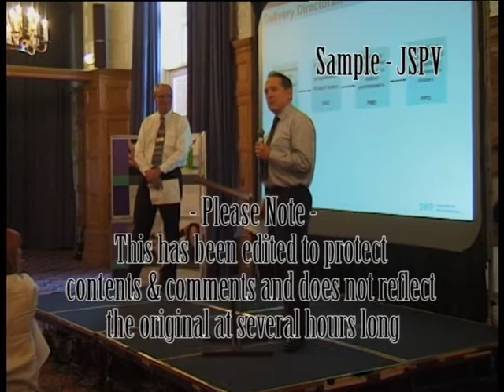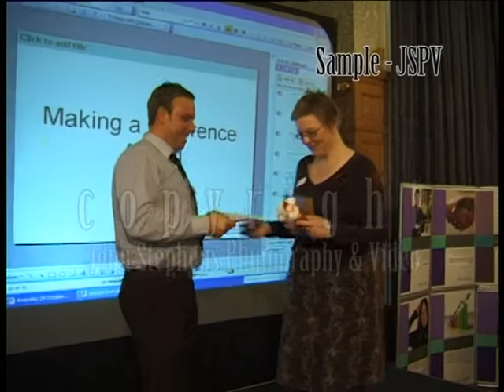video conference government agency DWP-JSPV.avi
Government department the DWP Department for Work and Pensions conference.  Original film was 4 hours long, this is around 5 mins.  Edited not to disclose sensitive information and is probably out of date. Video conference message filmed at Caxton House head office central London and aired at the Victoria Hotel Yorkshire.